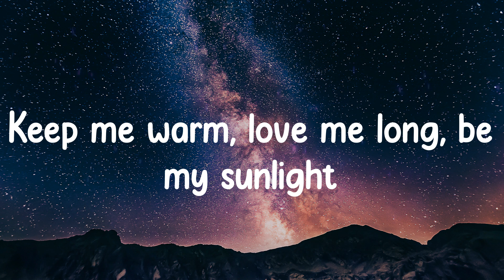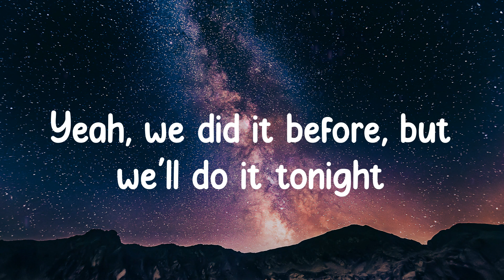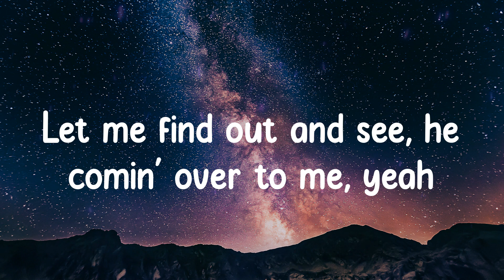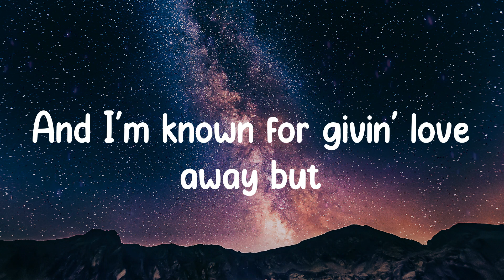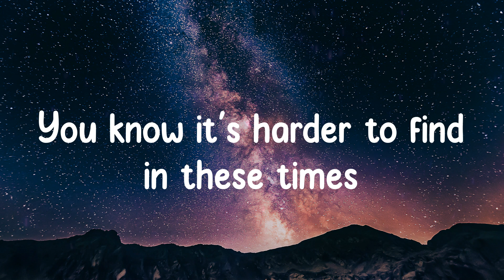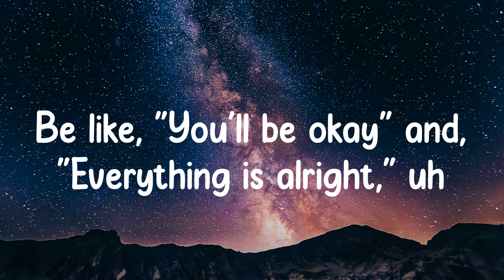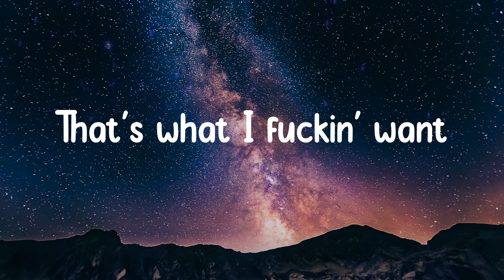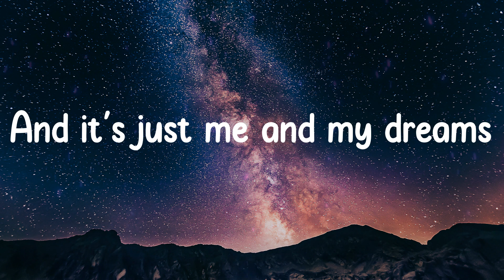THATS WHAT I WANT - Lil Nas X (Lyrics)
Lyrics: THATS WHAT I WANT